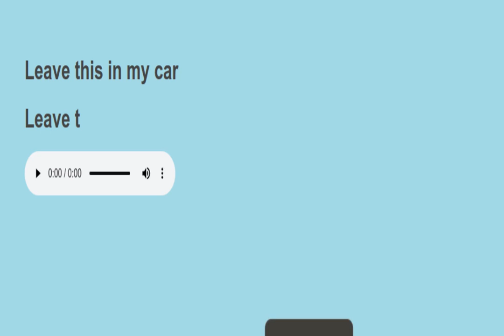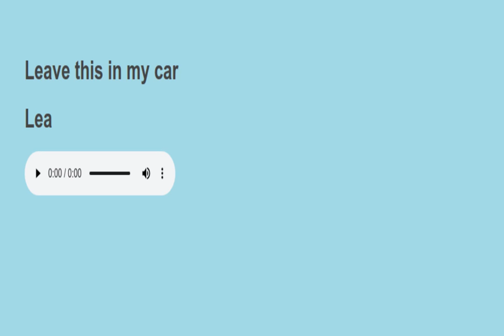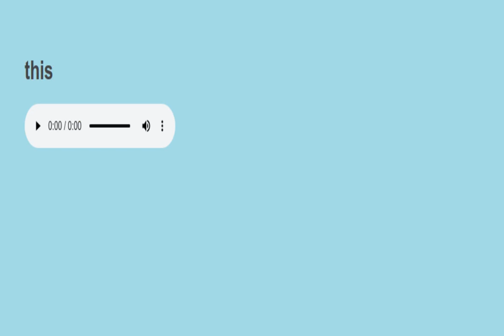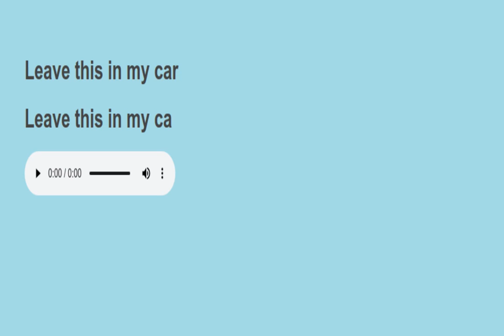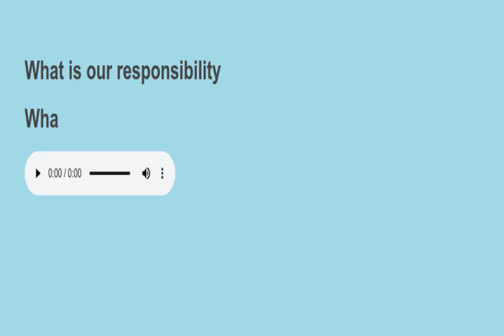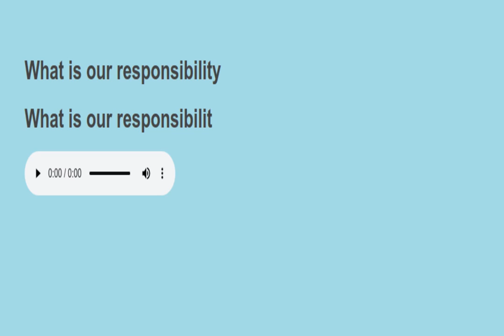Sight sentences reading practice 867